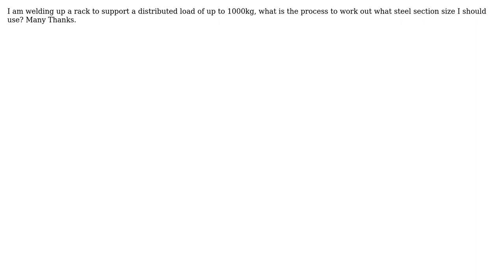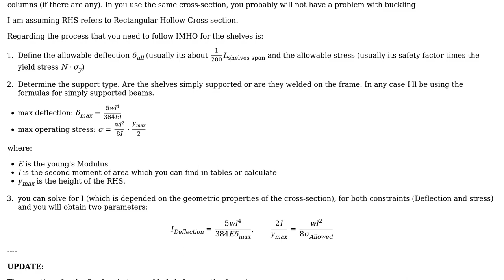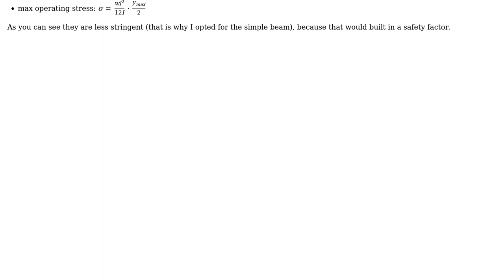Engineering: How to calculate what size steel RHS to use?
With thanks & praise to God, and with thanks to the many people who have made this project possible! You are responsible for your own actions.